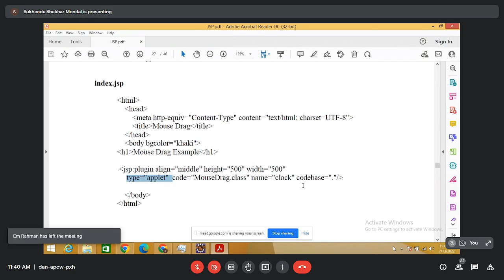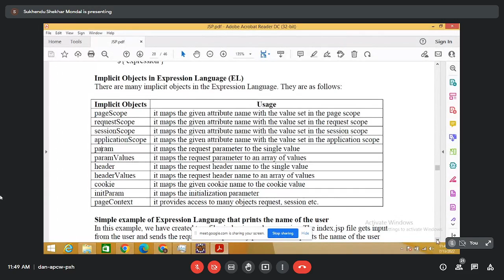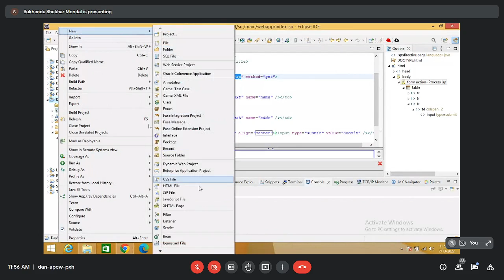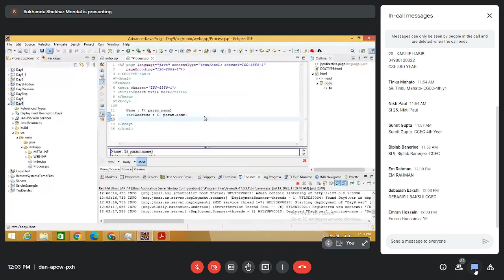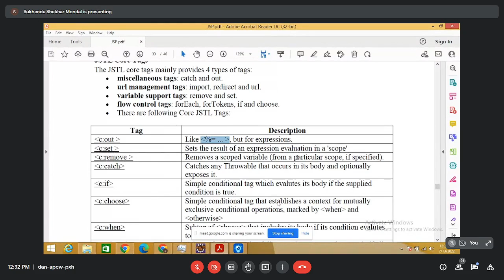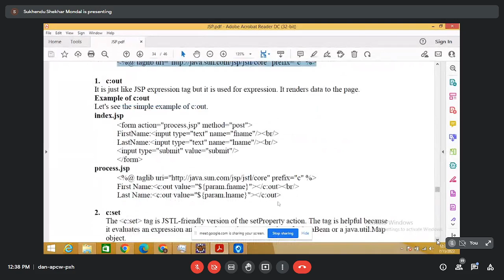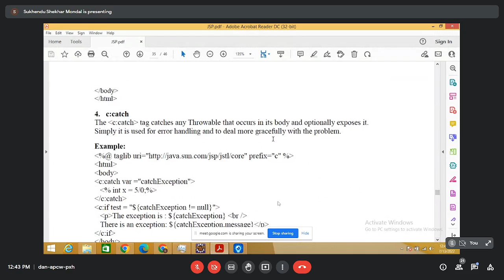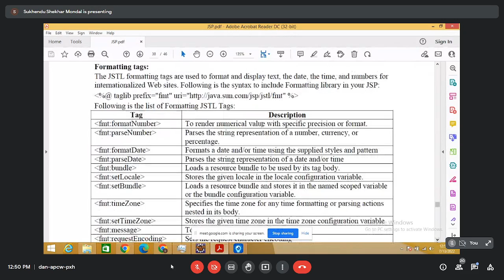DAY 09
Generic Servlet
Servlet Request
Servlet Response

import javax.servlet.*;

In the life cycle of a servlet, we have mainly three stages, which are mentioned below.

init()
service()
destroy()

Next, we will learn the Life-Cycle of a Java Servlet in a detailed manner.

Java Servlet Life-Cycle

1. init()
The init() is the germinating stage of any Java Servlet. When a URL specific to a particular servlet is triggered, the init() method is invoked.

Another scenario when the init() method gets invoked is when the servers are fired up. With every server starting up, the corresponding servlets also get started, and so does the init() method.

One important specialty of the init() method is the init() method only gets invoked once in the entire life cycle of the Servlet, and the init() method will not respond to any of the user's commands.

The init() method Syntax:

public void init() throws ServletException {

//init() method initializing

2. service()
The service() method is the heart of the life cycle of a Java Servlet. Right after the Servlet's initialization, it encounters the service requests from the client end.

The client may request various services like:

GET
PUT
UPDATE
DELETE

doGet() for GET
doPut() for PUT
doUpdate() for UPDATE
doDelete() for DELETE
The service() method Syntax:

public void service(ServletRequest request, ServletResponse response)

throws ServletException, IOException {

3. destroy()
Like the init() method, the destroy() method is also called only once in the Java Servlet's entire life cycle.

The destroy() method Syntax:

public void destroy() {

//destroy() method finalizing

Java Servlet Features

Portable
Efficient
Scalable
Robust
1. Portable
As discussed above, the servlets feature the same Portable nature as the Java Programming Language. The Servlet program designed in one Operating System's Platform can be run in a different Operating System Platform with ease.

2. Efficient
The Java Servlet, by its nature, provides an instantaneous response to the client's request. Also, it can be portable and perform in every environmental condition regardless of the operating system platform.

3. Scalable
We consider Java Servlets to be highly scalable. Servlets use completely lightweight threads for the processes and can simultaneously handle multiple client requests by generating various threads.

4. Robust
The Java Servlets are best known for their robust operating procedures. The servlets extend the features of Java, which include.

Java Servlet Request
The Java Servlets operate in the form of Requests and Responses. The first phase is the request from the user's end. The HttpRequest object represents the HTTP request to a browser that the user sends to the web application. Thus, anything the browser sends is accessible through the HttpRequest.

Now, we will learn about the various segments of a request received by the Servlet.

HTTP Request Header
HTTP Request Parameters
HTTP Request InputStream
HTTP Request Context
HTTP Request Session
1. HTTP Request Header
The request headers are key-value pairs sent as a request by the browser, along with the HTTP request. The request headers contain information about what browser software is being used, what file types the browser can receive.

2. HTTP Request Parameters
Along with the request, the browser shares a few parameters related to the information required. Request parameters are technically a crucial part of the URL of an HTTP request.

3. HTTP Request InputStream
HTTP Request InputStream is an ordered stream of input data. The HTTP Request InputStream extends the java.io.InputStream library.

4. HTTP Request Context
We dedicate the HTTP Request Context to storing the metadata related to the application.

5. HTTP Request Session
The session object holds information about a specific user in between multiple requests. In case you set a new object during the session object request, the object will get available for you to access during any subsequent requests within the same session time scope.

Now, we will advance and learn the Java Servlet Response Phase

HTTP Response Header
HTTP Response Content Type
HTTP Response Content Length
HTTP Response Write HTML
HTTP Response Redirection
1. HTTP Response Header
Similar to HTTP Request, the HTTP response includes headers. These are responsible for all the data written in the response.

2. HTTP Response Content Type
The Content-Type header tells the browser about the type of content you are sending in return.

3. HTTP Response Content-Length
The Content-Length header tells you about the number of bytes your Servlet is sending in return.

4. HTTP Response Write HTML
To send the HTML back to the browser, you need to retrieve the PrintWriter from the HTTP response object.

5. HTTP Response Redirection
Redirecting will help you turn yourself to a different webpage from the current one.